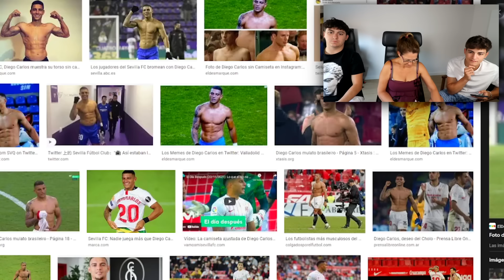DÓNDE MIRA MI MADRE CHALLENGE *PapaBuyer tiene q ver esto*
Descubre LOOTBOY y consigue skins y loot de tus juegos favoritos